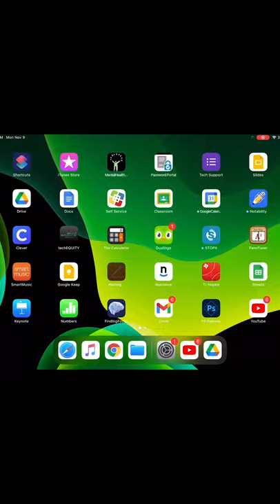The Daily Charge January 26, 2021